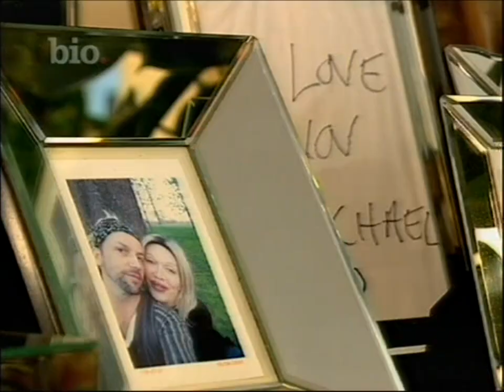Pete Burns Of Dead Or Alive Biography Channel - Psychic Therapy 2008 Part.1